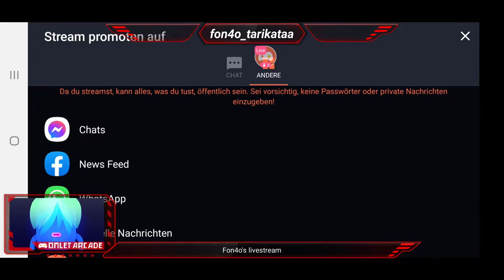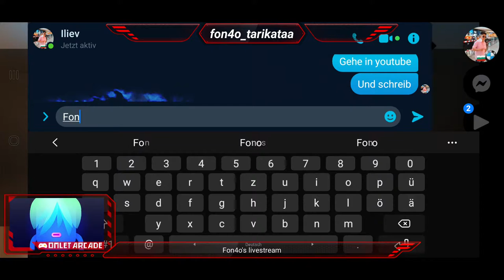Standoff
Schau meinem Stream Standoff 2 auf Omlet Arcade zu!